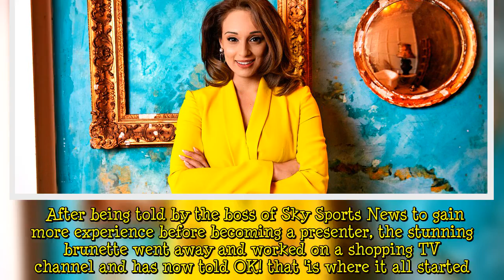Seema Jaswal feels 'honoured’ to host Euros after gaining experience on a shopping channel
Presenter Seema Jaswal has spoken exclusively with OK! VIP’s ahead of hosting the ITV’s coverage of the Euros. The female football host will be at the forefront of coverage as she plans to host highlight shows and will be pitch-side at Wembley.  After being told by the boss of Sky Sports News to gain more experience before becoming a presenter, the stunning brunette went away and worked on a shopping TV channel and has now told OK! that 'is where it all started.'